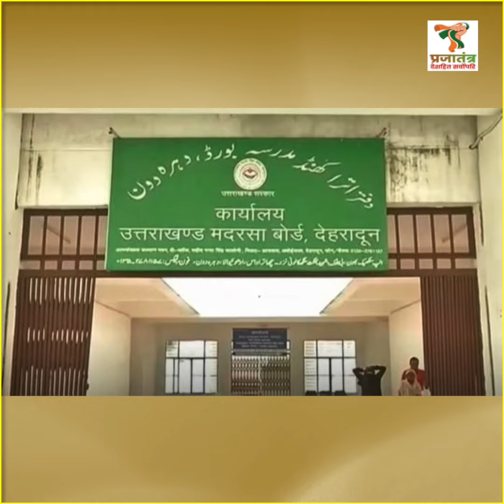Sanskrit Madarsa | Uttarakhand Madarsa News | Madarsa Board News Today | Prajatantra News Today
madarsa news | madarsa board news today | sanskrit madarsa latest news | uttarakhand news | uttarakhand madarsa news

Prajatantranews.co.in अल्टरनेट हिंदी न्यूज पोर्टल है। हमारा मकसद जनता की बात देशहित के साथ सामने रखना है। नेताओं के बजाए भारतहित से जुड़ी नीतिओं को केंद्र में रखना हमारा लक्ष्य है। यह हमारा यूट्यूब चैनल है। यहां ब्रेक्रिंग नहीं वेकिंग न्यूज मिलती है।

Prajatantra News | Hindi News

Prajatantra News प्रजातंत्र न्यूज